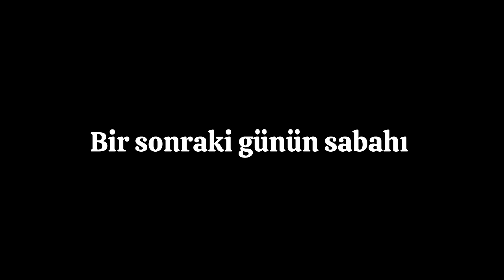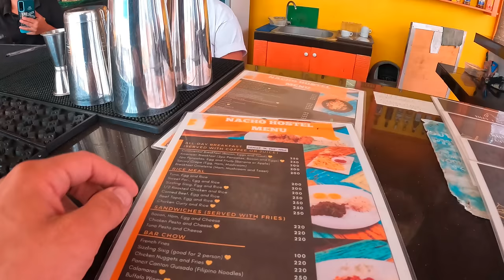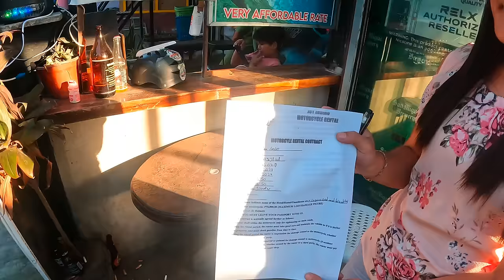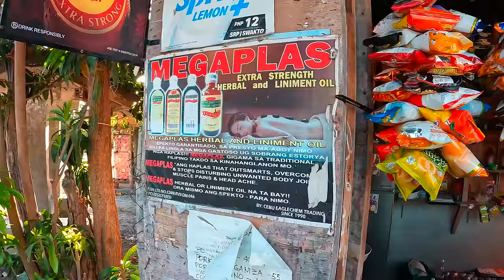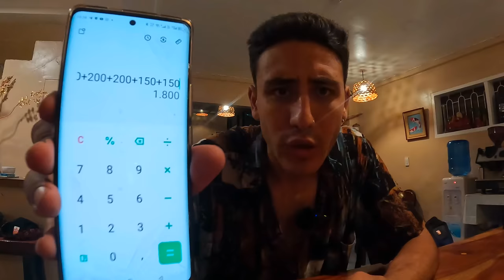TÜRK LİRASI İLE AŞIRI UCUZ OLAN ÇILGIN ÜLKE! FİLİPİNLER'DE 1000 TL İLE KRALSIN!!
Herkese yeni bir videodan selamlar arkadaşlar 🤗 Bu videoda Türk lirası ile gezmenin halen daha aşırı ucuz olduğu ülke Filipinler'de ki fiyatlar hakkında konuşacağız. İki gün boyunca yaptığım neredeyse her harcamaya değineceğim ve 1000 TL ile neler yaptığımı göreceksiniz. Filipinlerde 1000 TL bakalım neler yapılabiliyor. Bunun yanında İspanyolların Filipinlerde ilk geldiği yer olan Cebu şehrini gezeceğiz ve Filipinler halkının nasıl hristiyanlaştırıldığını konuşacağız. Ve son olarak sonunda Filipinlerde doğa ile iç olacağım çok güzel bir kasaba Moalboal'a gidip bir motor kiralayıp Filipinler'in birbirinden güzel plakalarını, doğasını ve köylerini kesfedeceğiz. Türk lirası ile Filipinler ve gezilecek yerlere dair her şey videoda.